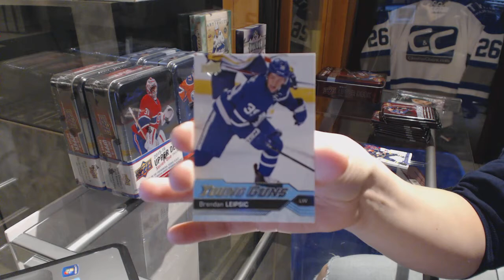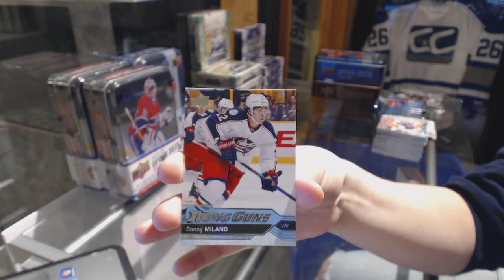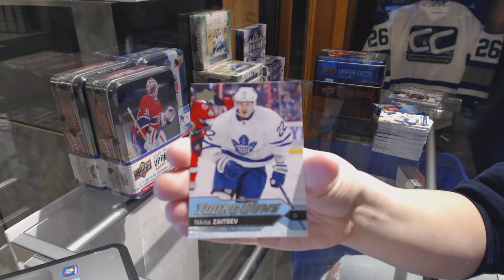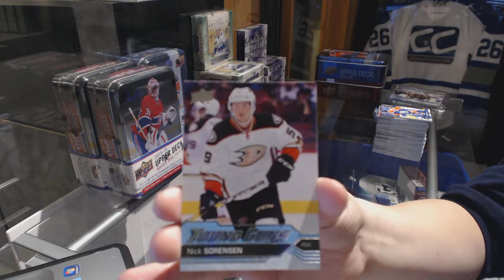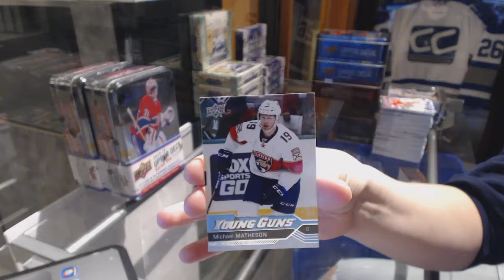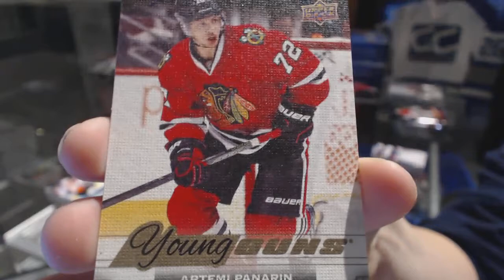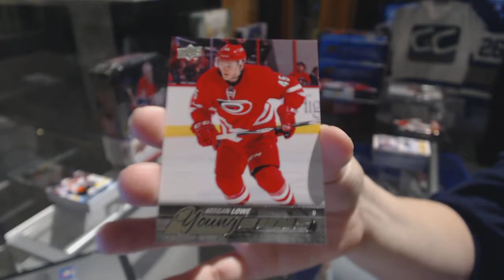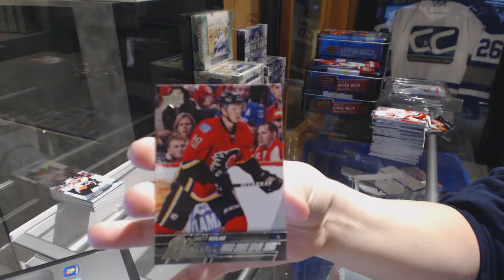Matthews/McDavid YG Chase Mini Hockey Mix Break - C&C GB #9035